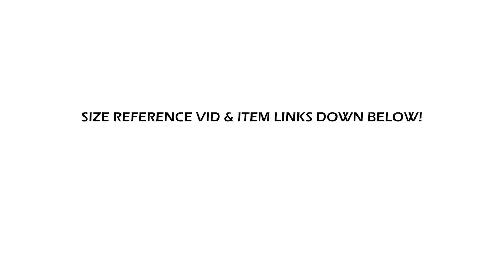WHITE TOP OUTFITS with Levi’s Ribcage Straight Ankle Jeans - Tango Light | AERIN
There’s nothing like the joy of finding the perfect ‘fit and creating a style that really makes you happy and satisfied with your look.
It can be hard to find the right fit and style while shopping online. Fashion and online sites just don’t give enough info and descriptions.
I want to give you more realistic, informative, practical, and in-depth contents related to fashion, beauty, and living.
Think of me as your online shopping mate / friend / guide. :)
Your subscription, likes, and comments keep me going and truly mean a lot to me.

●: Similar Item

#1  w/ Frill Tie Cardigan
White Tie Cardigan: H&M / 12 /$20
             Beaded: Handmade
Mini Gold Hoops: Gifted
Heeled Sandal: Covington / Thrifted